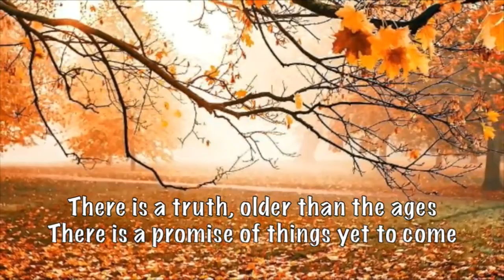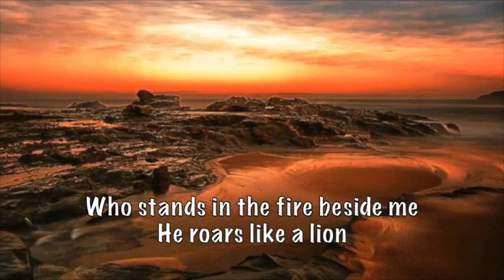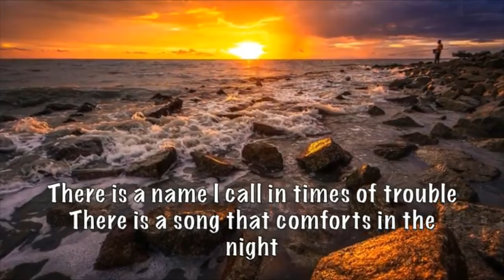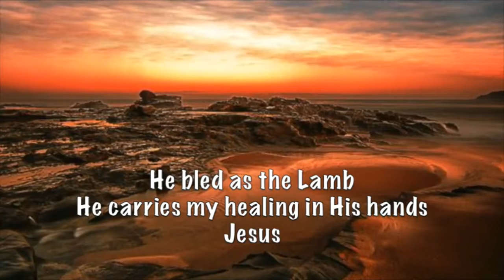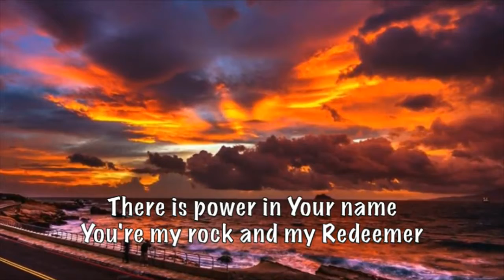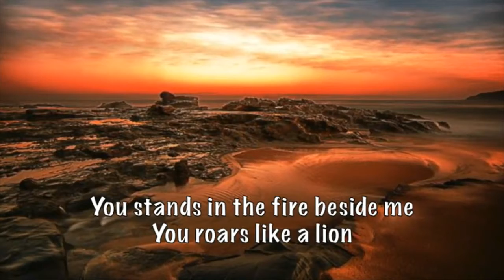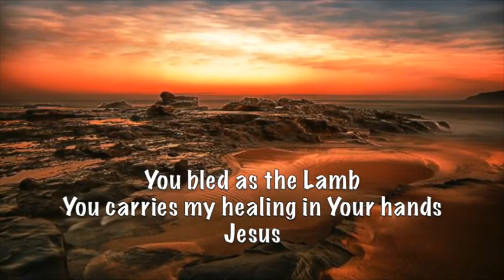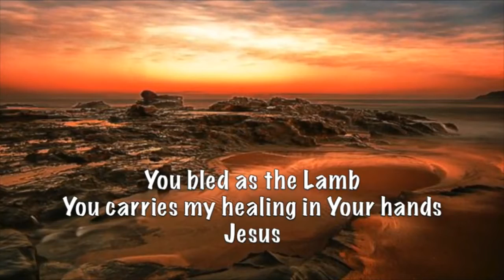Bethel Lutheran Church - Green Valley: Tuesday, 29 September 2020